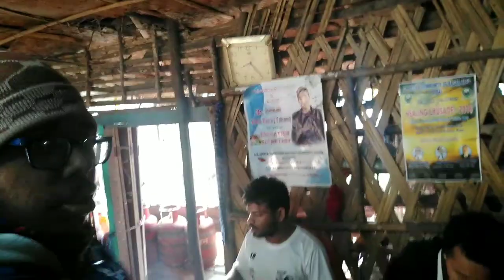West Bengal To Arunachal Pradesh Hitchhiking India Vlog | Daporijo to Basar| Episode 6 | Hindi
West Bengal to Arunachal Pradesh Hitchhiking Vlog. Episode-6  Hitchhiking around North-East India. I am traveling around India by doing hitchhiking and mostly without money. Going from Daporijo town to Basar Village of arunachal pradesh nearly about 110 km from  Daporijo town with mtb arunachal
After I failed in 12th board exam I am travelling and exploring around different parts of India trying to meet with different people and learn from life experience as much as possible. I am starting my travel journey with mtb arunachal without money exploring Arunachal Pradesh. I reached Arunachal Pradesh and started exploring Arunachal Pradesh from Ziro valley going towards Raga Village of Arunachal Pradesh.
Arunachal Pradesh travel video Hindi
northeast India travel vlog Hindi
India travel video Hindi
arunachal pradesh
places to visit in arunachal pradesh
places to visit in arunachal
best places to visit in arunachal pradesh
vlog
arunachal pradesh hindi  vlog
indian vlogger
youtube vloggers